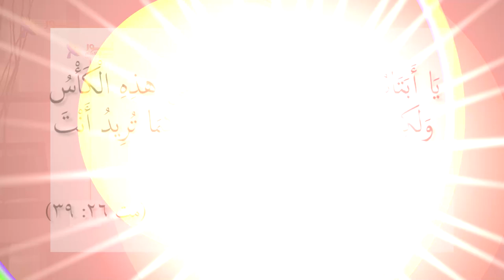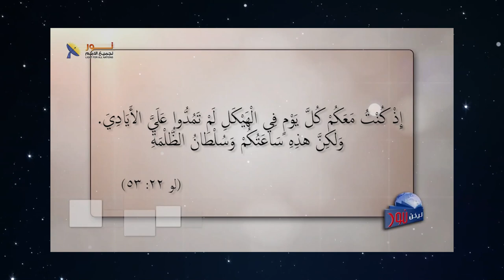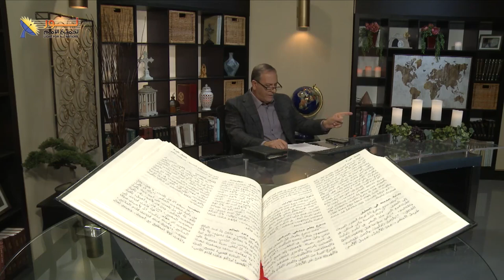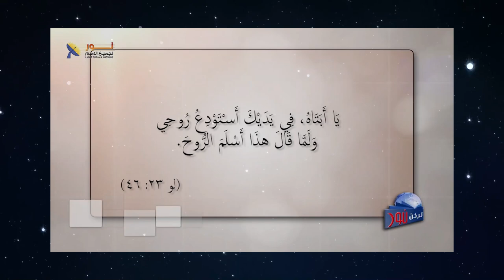607 الرب يسوع كان يعلم جيدا بتوقيت الصلب ويعرف الغرض منه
الرب يسوع كان يعلم جيدا بتوقيت الصلب ويعرف الغرض منه